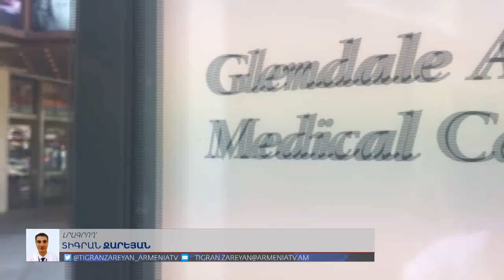Միացյալ Նահանգների հայաշատ քաղաքում թեժ կրքեր են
20-րդ դարասկզբի ցեղասպանությունների մասին փաստագրական ֆիլմի պատճառով: Խոսքը` «Ժխտողականության ճարտարապետները» ֆիլմի մասին է, որի ցուցադրությունից առաջ Ամերիկանա կինոթատրոնի ղեկավարությունը դեմ է արտահայտվել ֆիլմի ցուցապաստառների տեղադրմանը` պատճառաբանելով, որ դրանք քաղաքականացված են: Խնդիրը հարթելու նպատակով քաղաքային խորհուրդը պայմանավորվել է հանդիպել կինոթատրոնի տնօրինության հետ: Արդյունքի չհասնելու դեպքում հայ համայնքն ու հայամետ ակտիվիստները խոստացել են կտրուկ քայլերի դիմել